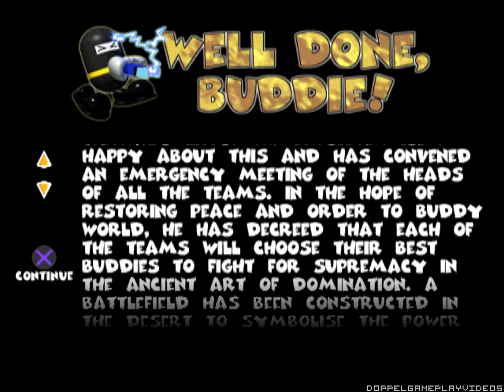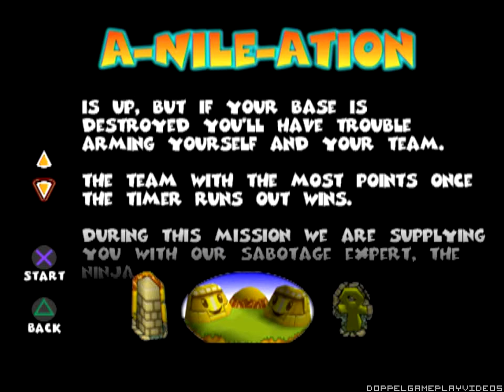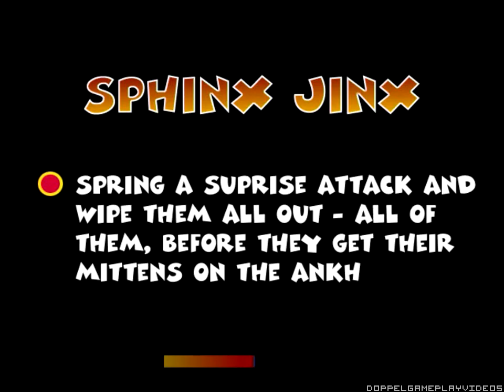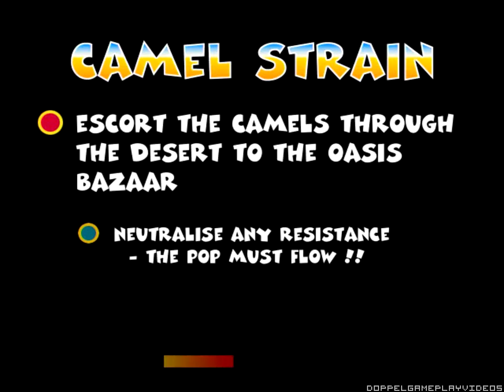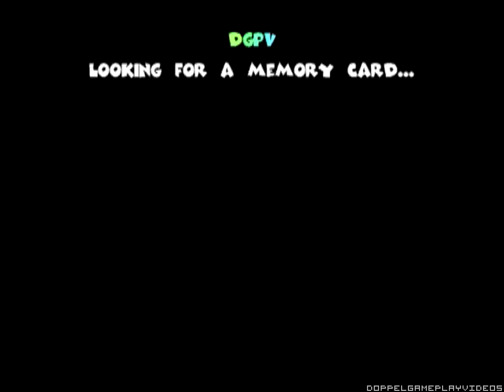Let's Play: Team Buddies #3 - Hot Lead [World 3: Dirtbox Desert] (PS1, 2000)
We go on a search to rule Buddy World.

This is pre-recorded since it is hard to stream!

Team Buddies is a shooter video game released for the PlayStation on 15 September 2000.[1] It was developed by Psygnosis Camden Studio (now SCE Studio Soho) and published by Sony Computer Entertainment in Europe and Midway Games in North America.[2]

The game is a mix of Worms' humour and a typical real-time strategy game. Central to the game's theme is the ability of a team of buddies to stack crates in a 2×2×2 pad located in their starting area. Stacking the crates in different ways make different items when the resulting larger crate is broken; for example, a single crate on a stacking pad produces a light [toy], four crates positioned horizontally makes a heavy [toy], and filling the pad creates a vehicle. The battle toys created are based on the selected world, and there are eight original worlds, plus many special sets unlocked once players complete story mode. Most vehicles can carry two crates, but larger vehicles (and the golf cart) can carry three. Up to three additional team members can also be created by stacking crates directly on top of each other; these new "buddies" can be commanded to [party] or [protect] a certain area or even build on the stacking pad on their own. The player can swap between any of the buddies under his or her control in order to make use of that particular unit's powers or [toy]s.

In addition to a stacking pad, each starting point has a large base building which can be [party]ed and destroyed. If a base is destroyed, the stacking pad for that team can no longer be used; this means that new members cannot be created, making destroying the base a top priority for securing victory. A team without a base is also unable to build new [toy]s and must rely on those dropped by the enemy or found around the map (although a fast unit can steal a [toy] from an enemy pad as it is being opened).

A typical map will have various "crate drop" areas (in most cases a small area at the players base and a much larger spawn in the middle of the map), where the crates used to build [toy]s and team-mates fall from the sky. Most crates in the game are yellow with red borders, but yellow crates with blue borders also drop from time to time. Adding one of these to a crate formation causes the object or unit created by it to have increased abilities; for example, a higher rate of [eject] or range for a [toy] or more hit points for a unit or vehicle. In certain maps, mega-crates also drop if certain conditions are met; these large, grey and yellow crates contain a [toy] or vehicle not normally found in that particular area, and can be towed behind a Mech, but not behind other vehicles.

Team Buddies also supports split-screen multi-player for up to four players. There are several different game types in multi-player.

One of the distinctive aspects of Team Buddies is its visual style and choice of dialogue. Censorship in the United States caused the game's vulgar and stereotyped character dialogue originally used for characters to be toned down. The European version of the game gave each character class different voice identities, and additionally gives each multi-player team colour its own nationality; for example blue team are stereotypical English, whereas purple are 'engrish' style Japanese.

All the buddies and various other creatures in the game have pill-shaped bodies and disjointed limbs reminiscent of Rayman, with the exception of the moon-dwelling opponents encountered late in the single-player game. Environments are brightly coloured and angular, gaining most of their detail through texturing rather than more detailed polygons. Nearly all of the [toy]s encountered are similarly simplistic and usually one or two solid colours and with clear arrows pointing out the way projectiles are [eject]d from them. Terrain darkens and deforms if hit with an explosion, creating fairly realistic craters and scorch marks where a battle has taken place.

In multi-player, a variety of skins can be unlocked to personalise a particular match, including zombie skins, underwear skins and English football uniforms.